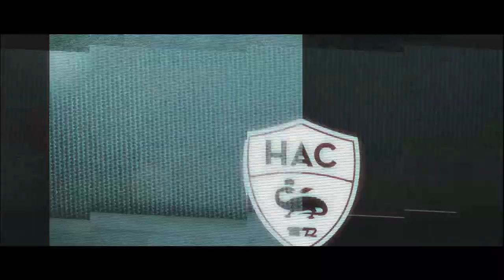Interview de Fernand Mayembo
Une quinzaine riche s'achève pour Fernand Mayembo ! Le défenseur du HAC, à peine revenu d'un match avec la sélection du Congo honorait vendredi face à Nancy sa première titularisation en championnat avec son nouveau club. Interview…